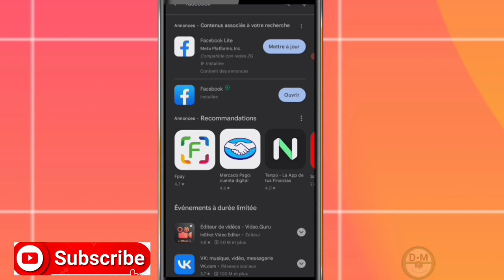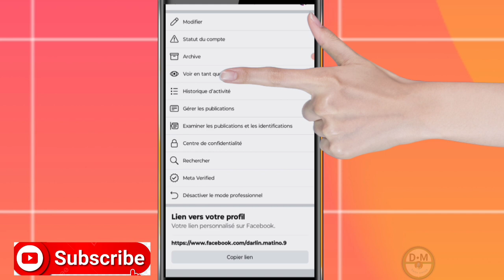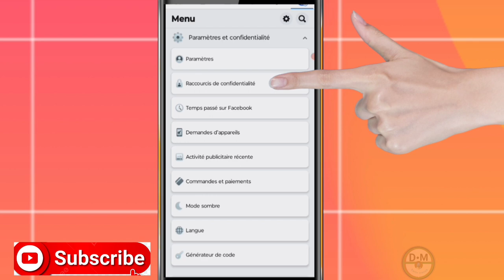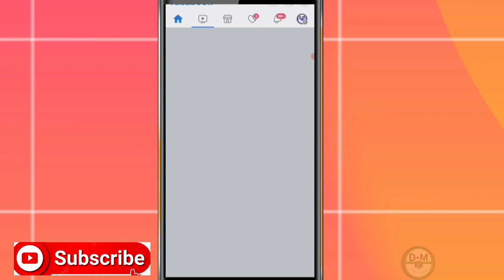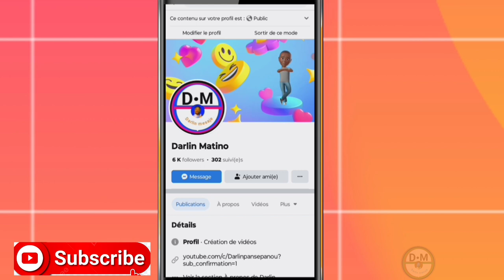Kijan pou dezaktive bouton suivre sou paj Facebook ou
Nan video sa nou aprann ou esplike ou kijan pou dezaktive bouton promotion o bouton suivre sou page Facebook ou

3y66ZxXL aLCAAiRQ gTgKfxDD

0gy8Nlc5, Monétisation, Règle de la monétisation, Koman pou fè kob sou youtube, Koman pou monetize channel youtube, Koman pou fe lajan sou YouTube, Fe lajan sou internet ak telefòn, Fe kob sou youtube ak telefòn ou, Lajan, Kob, Pasyans

Vidéo app
Vidéo Facebook
Vidéo youtube
Vidéo tiktok
Vidéo Instagram
Vidéo internet